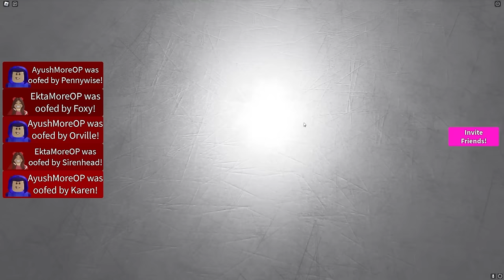ROBLOX PICK A DOOR CHALLENGE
Roblox Game Video Ayush More Roblox
Techno Gamerz Proboiz 95 Frosty Loggy Shivang Mini Brookhaven